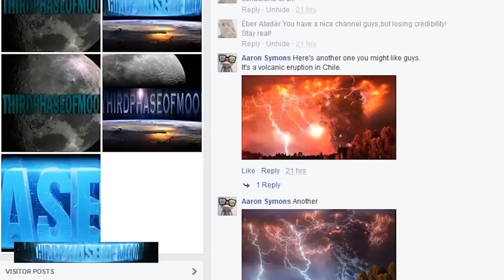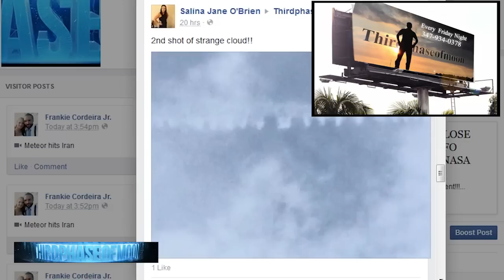Breaking News!!! UFO Sightings [Kentucky HAARP Phenomenon] [Alien UFO Craft Arizona] 2015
Thirdphaseofmoon is looking for the best UFO footage Shot by People Like you from Around The World! We are not Alone!